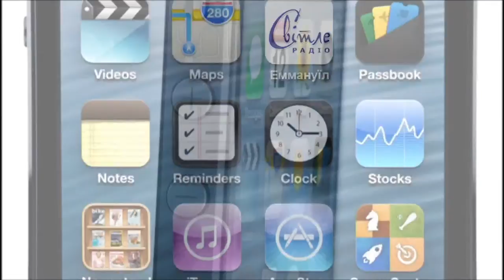Ирина Сидляренко с пожеланием для слушателей